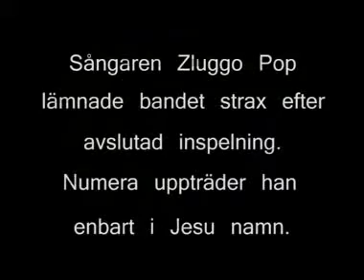BIZEX-B Part2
Bizex-B Swedish Punkrock. Tillbaka med en smäll part 2